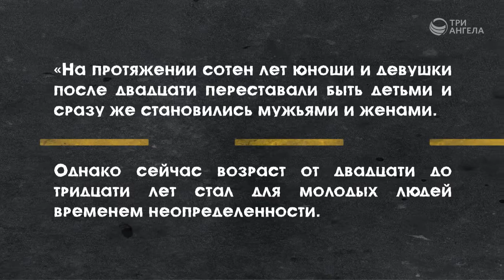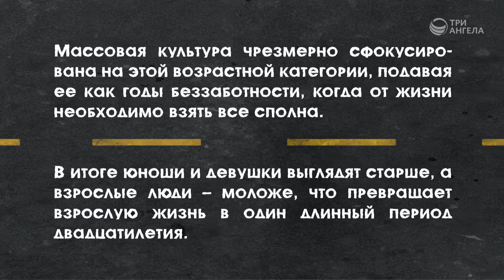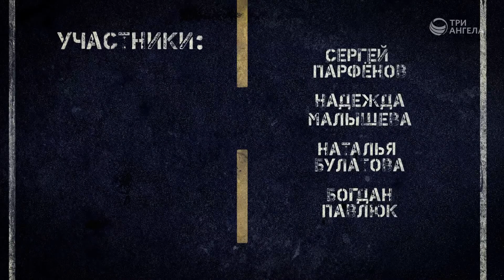Я не хочу взрослеть | Pit Stop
Почему некоторые молодые люди не хотят взрослеть, проявляют инфантильные качества? Что значит - быть взрослым? Какие преимущества дает взрослость? Как повзрослеть и получать радость от того, что ты несешь ответственность за свою жизнь?

Ведущие: Сергей Парфенов, Наталья Булатова, Богдан Павлюк, Надежда Малышева

Серия программ «Pit Stop»